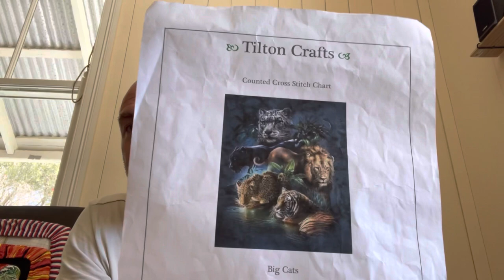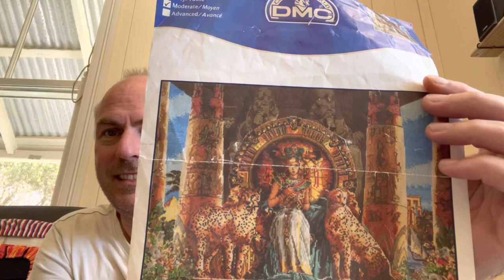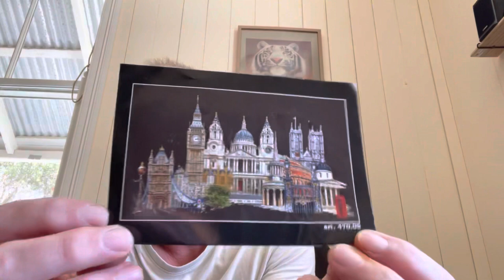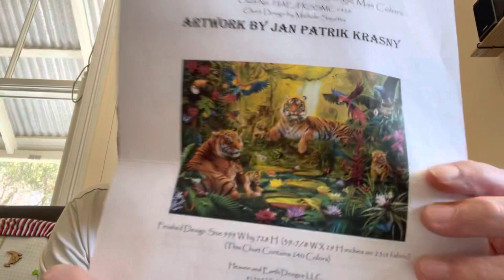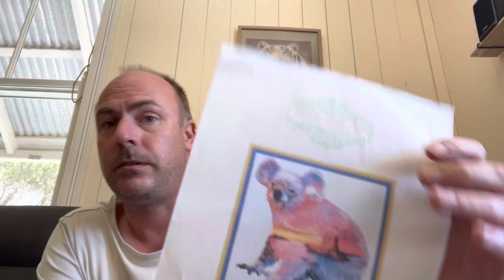Flosstube #74 it’s been a busy week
25ct easy guide stitched 1/1 full cross

Tiger of the heavens by design works crafts
14ct navy Aida 2/1 full cross

Egyptian queen by dmc
14ct cream Aida 2/1 full cross and half cross

London by Thea gouverneur
18ct black Aida 1/1 full cross

Big cats By Tilton Crafts
25ct easy guide stitched 1/1 full cross